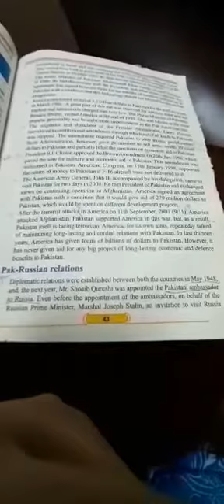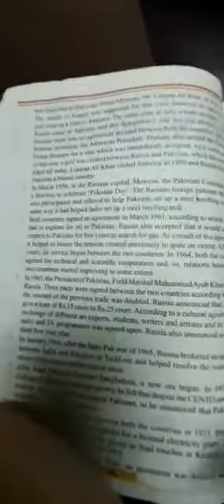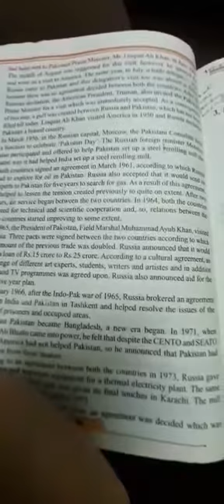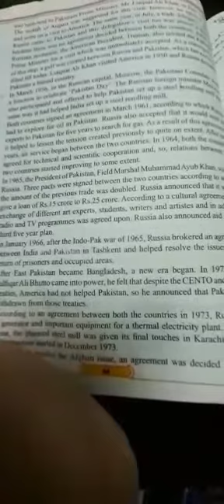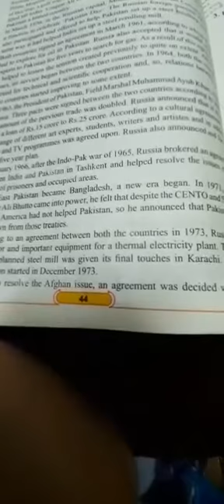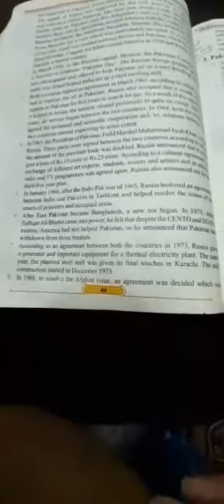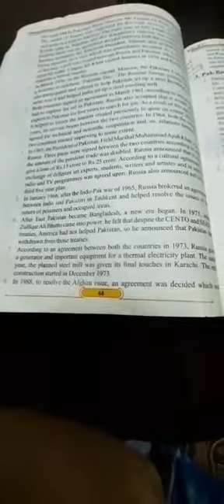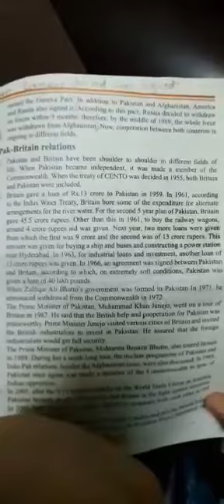Class 10 Pakistan Studies 22 July